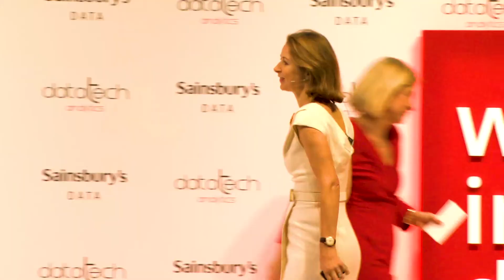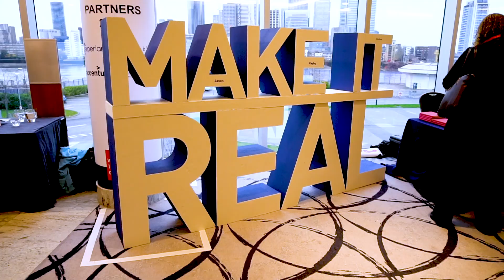Women in Data 2019: Overview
The 5th Women in Data conference was the biggest to date with 1,500 attendees heading to the O2 at the end of 2019. We created a this highlights video to give a flavour of what happened.
Find out more at Avenue29.co.uk